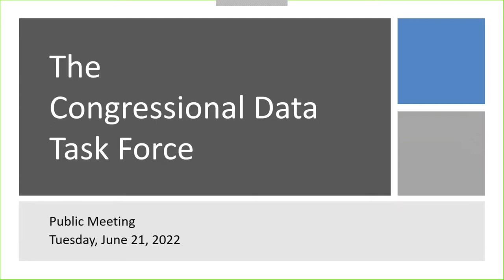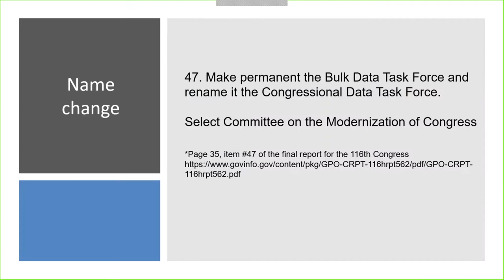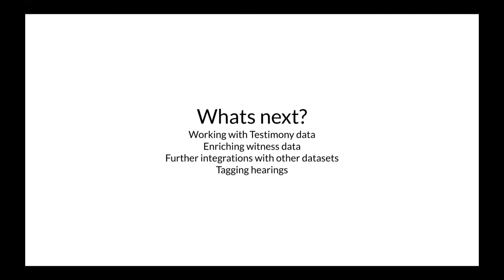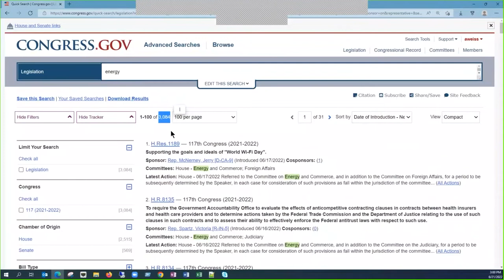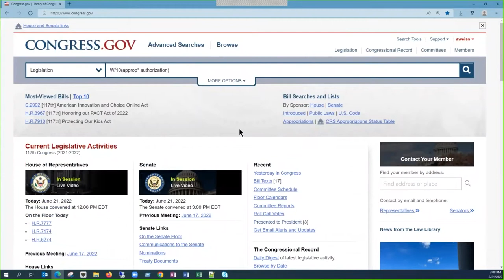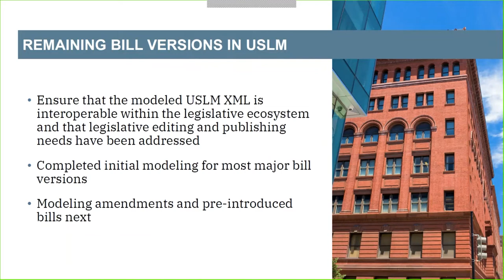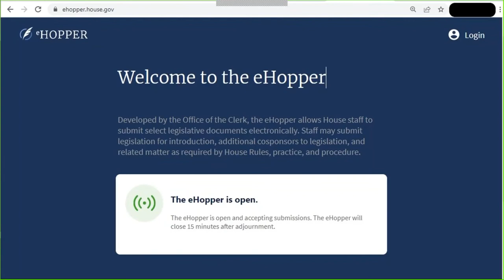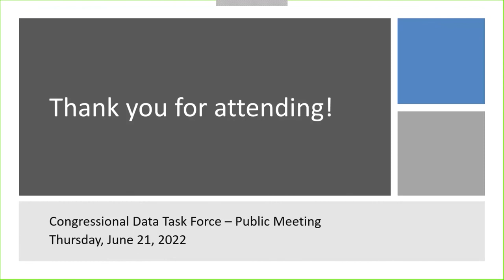Congressional Data Task Force Meeting, June 2022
Presenters at the Congressional Data Task Force (formerly the Legislative Branch Bulk Data Task Force) Meeting include the Government Publishing Office, Library of Congress, Office of the Clerk, Office of the Secretary of the Senate, and civil society organizations.

    01:36 Kirsten Gullickson, Office of the Clerk, House of Representatives
    11:14 Yuri Beckelman, Select Committee on the Modernization of Congress
    21:36 Stephen Dwyer, The Hackathon Guy
    22:25 Daniel Schuman, Demand Progress
    25:00 Lars Schonander, Lincoln Network
    33:05 Carl Malamud, Public Resource
    43:54 General Questions About Civil Society
    46:57 Arin Shapiro, U.S. Senate
    57:34 Abby Weiss, Library of Congress, Congress.Gov Team
    1:08:34 Robert Brammer, Library of Congress, Congress.Gov Team
    1:13:23 Lisa LaPlant, Government Publishing Office
    1:21:36 Matt Landgraf, Government Publishing Office
    1:33:40 Arin Shapiro, U.S. Senate
    1:37:55 Veneice Smith, Office of the Clerk, House of Representatives
    1:42:20 Kirsten Gullickson, Office of the Clerk, House of Representatives
    1:46:25 Daniel Schuman, Demand Progress
    1:47:36 Lisa LaPlant, Government Publishing Office